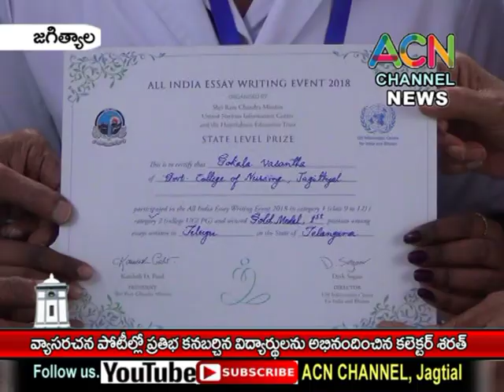జగిత్యాల : రామచంద్రమిషన్ వ్యాస రచన పోటీల్లోప్రతిభ కనబర్చిన విద్యార్థులను అభినందిచిన్ కలెక్టర్ శరత్